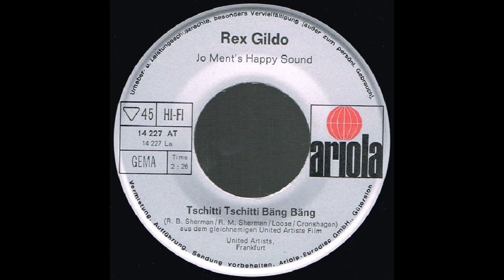Rex Gildo - Tschitti Tschitti Bäng Bäng